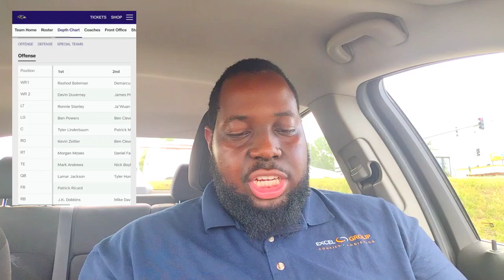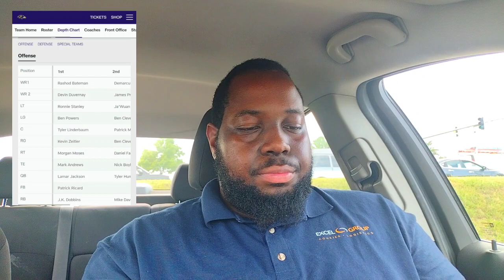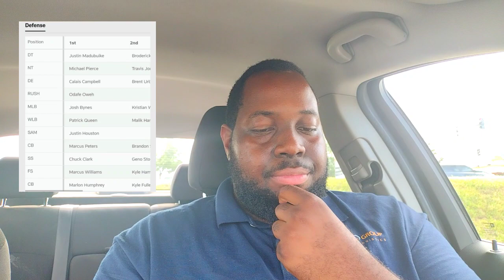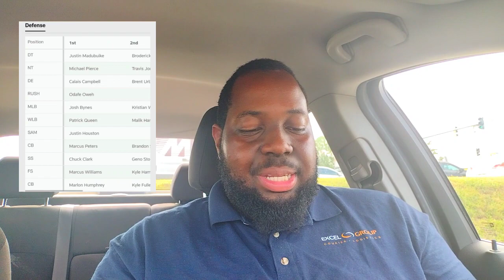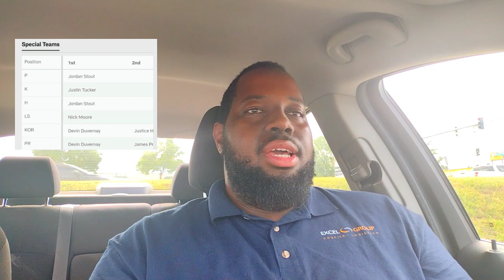Baltimore Ravens Reveal Their Depth Chart for Week 1: Ronnie Stanley Starting Back in the Lineup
Ravens Reveal Their Depth Chart for Week 1. Any surprises??